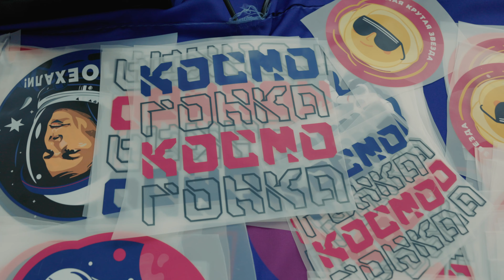Спортивная сборная РТУ МИРЭА на КосмоГонке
Студенты РТУ МИРЭА стали участниками «Космогонки» и посоревновались с командами других вузов в скорости, ловкости и смекалке!
Корреспондент  Пресс-службы Александра Тимофеева посетила спортивное мероприятие и побеседовала с организаторами и участниками.